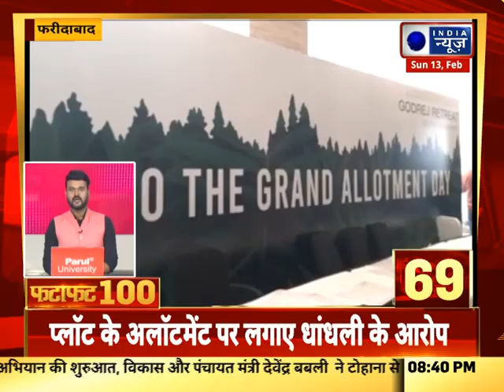Fatafat Superfast 100 News: हरियाणा में आज की 100 बड़ी खबरें | India News Haryana